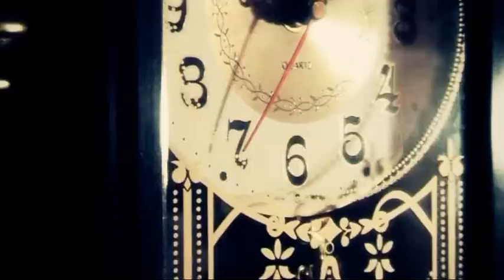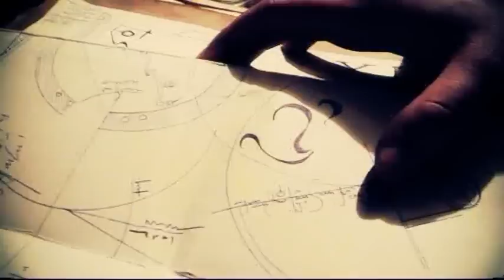Film - "Baśń o Bezśmiertnym Zegarze" cz 1/4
NIEZALEŻNA GRUPA FILMOWA "SYZYGIA" zaprasza na film pt. "Baśń o Bezśmiertnym Zegarze".

Reżyseria, scenariusz, zdjęcia - Łukasz Albiński, Marek Krysiak

Montaż i efekty specjalne - Łukasz Albiński

Muzyka - Łukasz Albiński, Vena Valley

Występują:

Łukasz Albiński
Marek Krysiak
Michał Hupa
Adam Pianka
Maciej Gazda
Artur Krysiak
Iwona Olejniczak
Martyna Wolniak
Mariusz Masztalerczuk
Jakub Szczygieł
Olga Gołąbek

Opis filmu:

"Znacie baśnie, prawda? Słuchajcie więc, bo nadszedł czas. Rozwinęła się sprężyna, zamyka się cykl. Żyją stare zaklęcia. A pewien detektyw będzie miał nieliche problemy z odnalezieniem się w świecie, którym żądzą Artefaktorzy oraz wszechobecne Biuro. Właściwie dwóch swiatach, bo jeszcze jest ten drugi, Dolny Świat, jak wieczne memento mori szepczący do ucha "Tu trafisz, do tego miejsca odejdziesz". Czasem baśnie nie są baśniami... A ja... Ja mam jeszcze coś do zrobienia..."